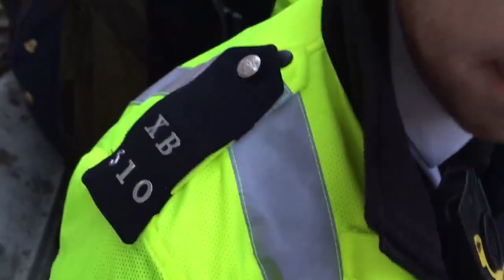KURDS In London BLOCK TURKISH PRIME-MINSTER CONVOY ! NEW VIDEO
Kurds protesting the Ir Turkish prime Minster Davutoglu for meeting with Cameron at 10 Downing Street !